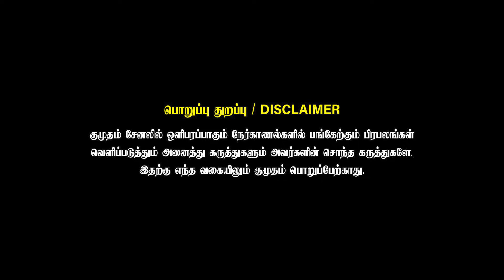CSK வெற்றியை விட MS Dhoni தான் முக்கியம்!🔥 | CSK vs SRH Preview | Kumudam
Check out the Exclusive Preview of Csk vs Srh on Kumudam's YouTube channel.

Ananyas Nana Nani Homes

Ananya Shelters Private Limited
618/1 A, K.S.Gardens,
Kasthurinaickenpalayam,
Coimbatore
641 041.